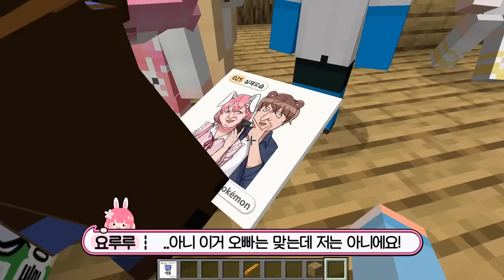*대박*잉여맨가족 빵이 출시 된다면?? "50가지 띠부씰이 들어있어요!!ㅋㅋ"(마인크래프트 상황극)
잉여맨가족빵이 출시된다면??